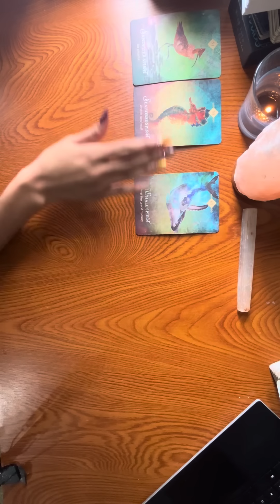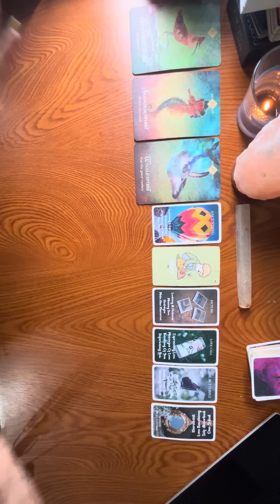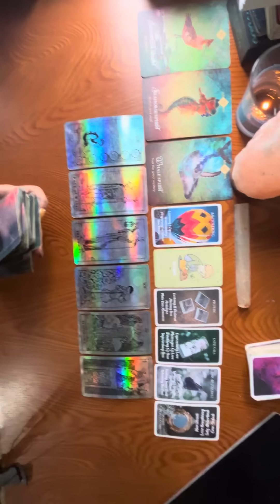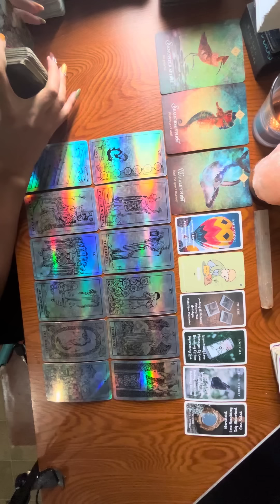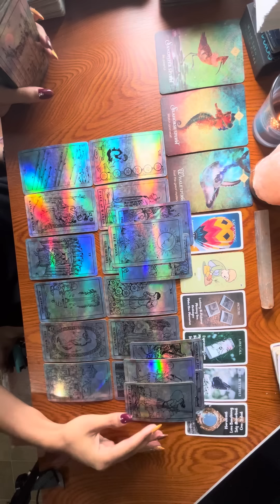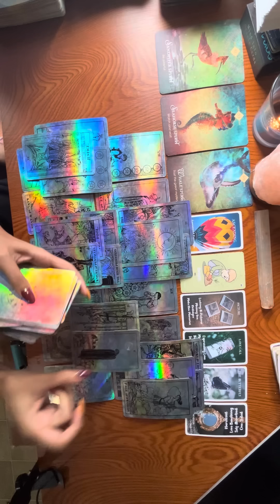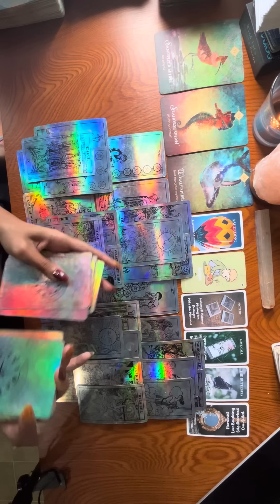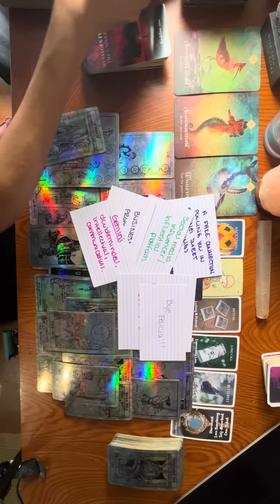Read You Wrong Because You’re So Mysterious 🌘 Thought You Were A Narcissist